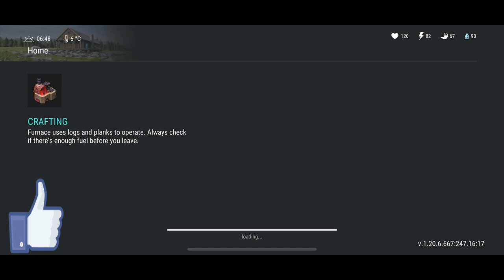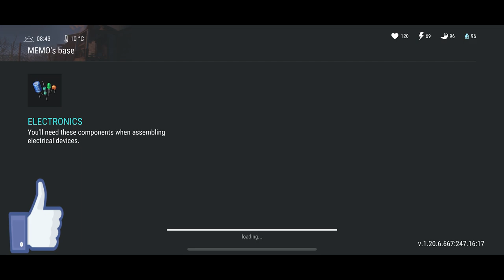THE BEST BASE MEMO - LAST DAY ON EARTH - LDOE